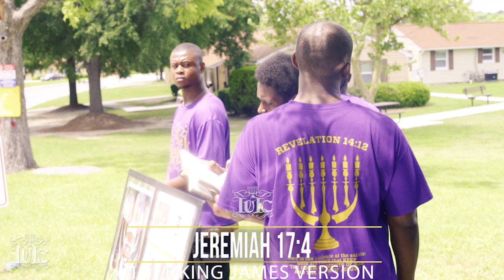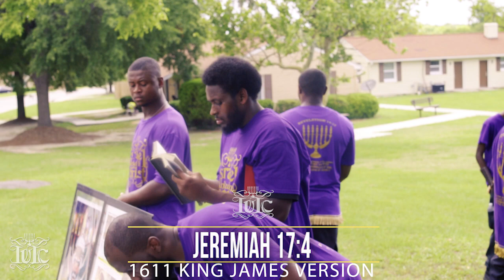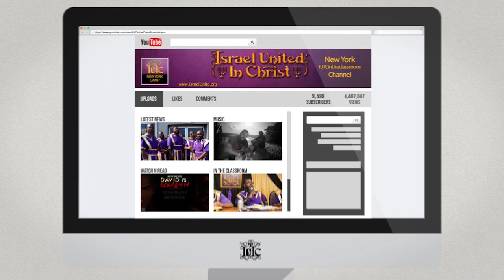The Israelites: How Was Your Heritage Taken Away